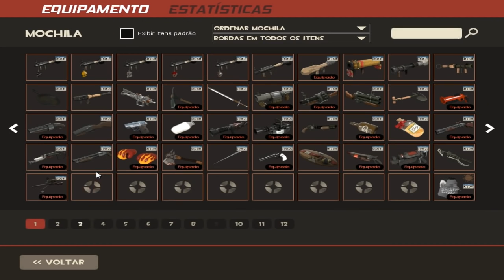TF2 - VOLTANDO A GRAVAR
Gostaria de fazer parte na Network FullScreen? Segue o link
clicando no link fica tudo mais facil :D